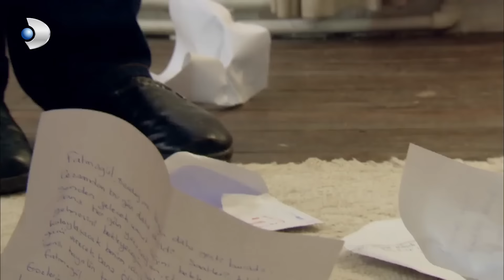Kerim, Mustafa'nın Gönderdiği Mektupları Buldu! - Fatmagül'ün Suçu Ne? 69.Bölüm